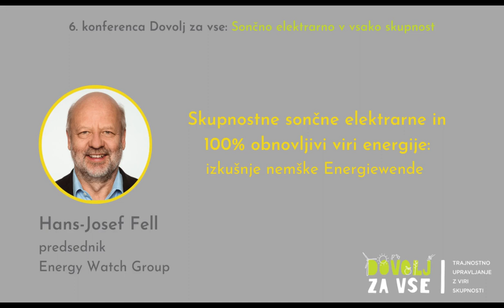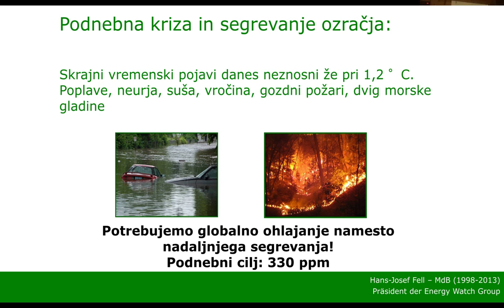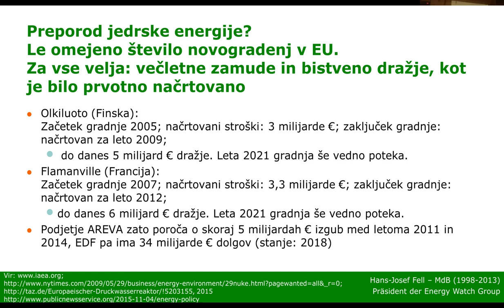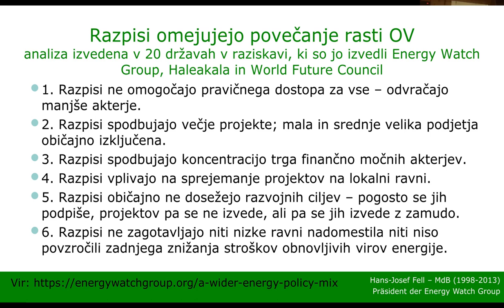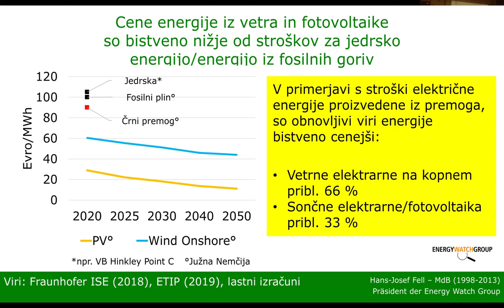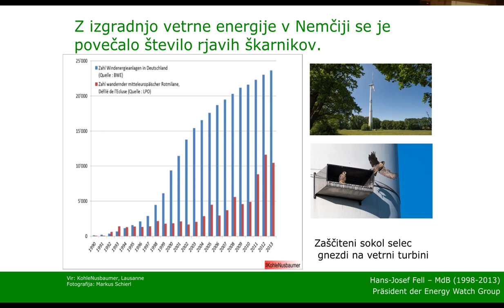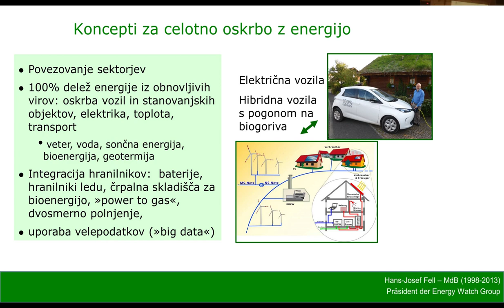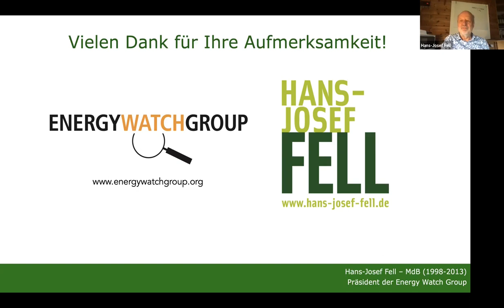Hans-Josef Fell: Skupnostne sončne elektrarne in 100% obnovljivi viri energije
Predstavitev Hans-Josef Fella na 6. konferenci Dovolj za vse: Sončno elektrarno v vsako skupnost, ki je potekala 24. novembra 2021.

Predavanje o tem, kako preiti iz družbe, odvisne od fosilnih virov v bolj trajnostno družbo, ki temelji na zeleni energiji.

Hans-Josef Fell je ustanovitelj in predsednik raziskovalno-svetovalne skupine Energy Watch Group ter nekdanji poslanec v nemškem parlamentu. Je eden izmed avtorjev nemškega zakona o obnovljivih virih energije (EEG), ki je začrtal podporne sheme za širitev obnovljivih virov energije v Nemčiji ter drugod. Do danes je bil zakon uveljavljen v skorajda 100 državah po svetu ter velja za enega izmed ključnih elementov pri pospešenem uvajanju obnovljivih virov energije na globalni ravni.
Gospoda Fella smo na našo konferenco povabili, ker smo mnenja, da nam lahko s svojimi bogatimi izkušnjami iz energetskega prehoda v Nemčiji poda marsikatero koristno informacijo, ki bi prav prišla tudi nam v Sloveniji.